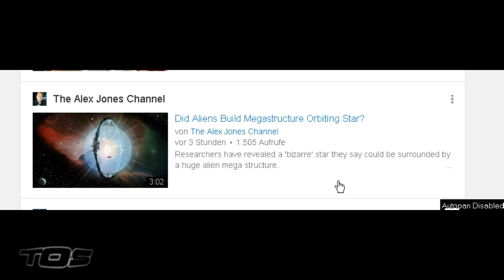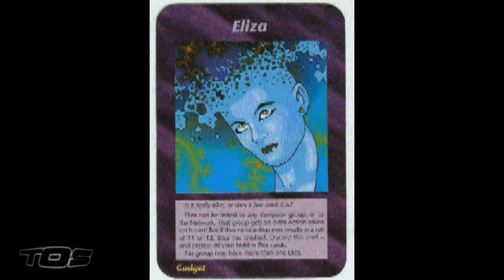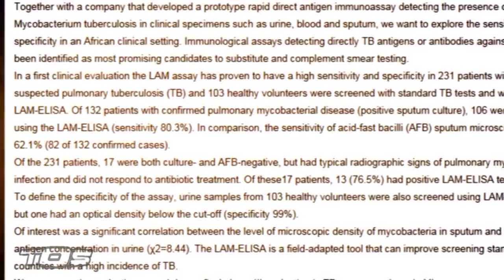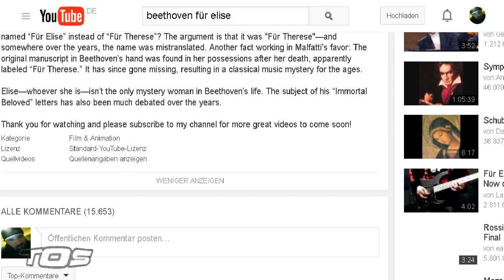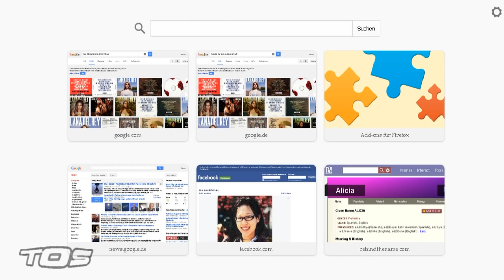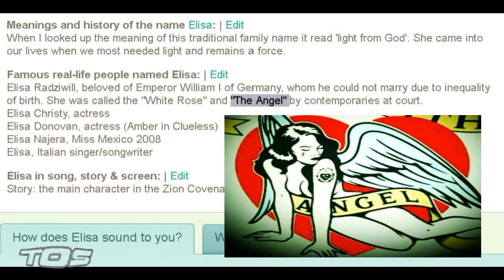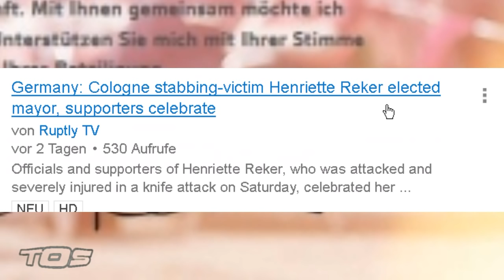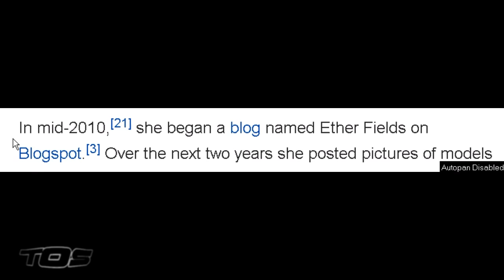EL Saturn #483 ELISA | TØS